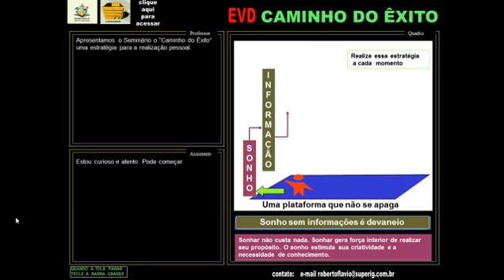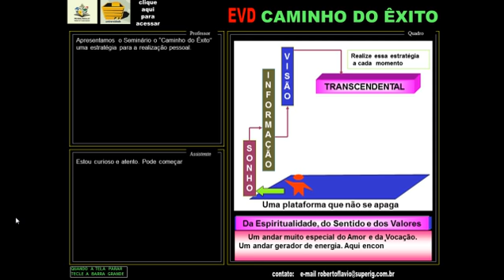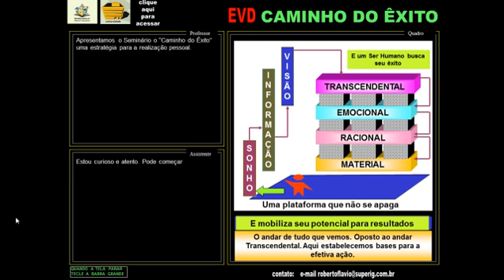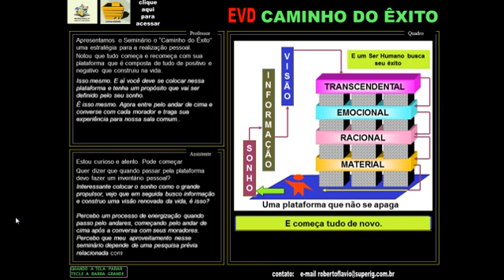EVD - Educação Virtual a Distância - Êxito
Uma metodologia interessante desenvolvida pela Universidade de Mobileville